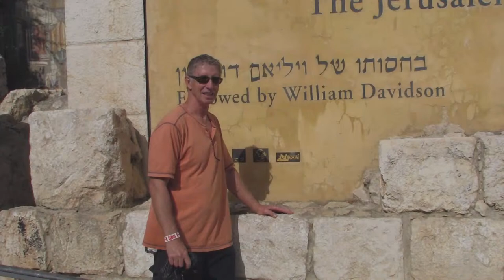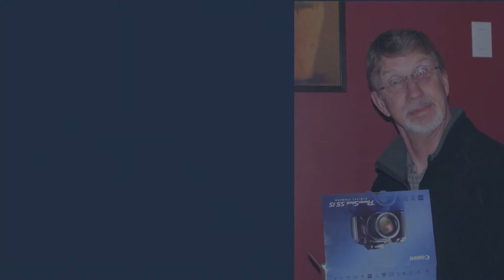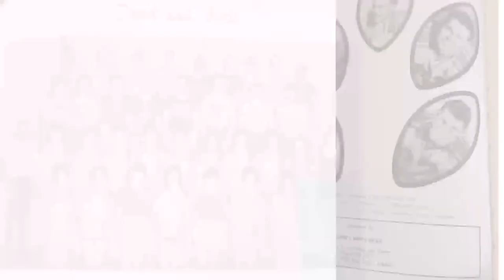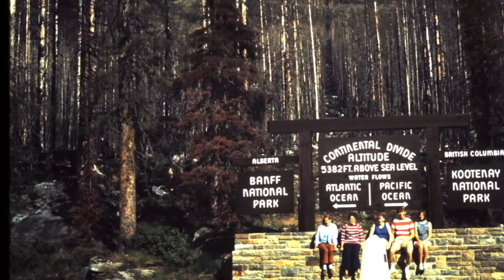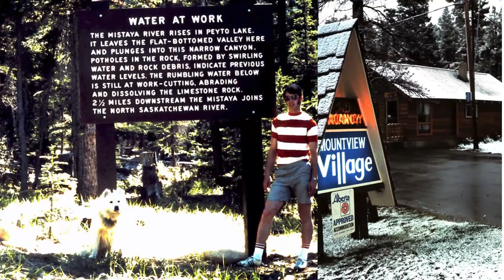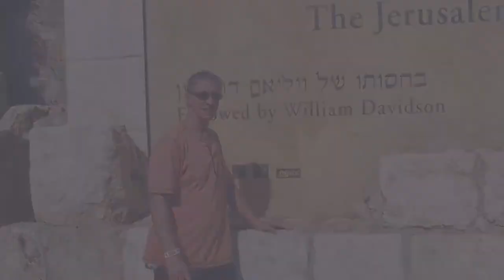April 6 | Dean Davidson Celebration of Life